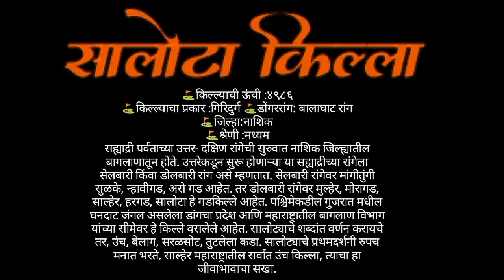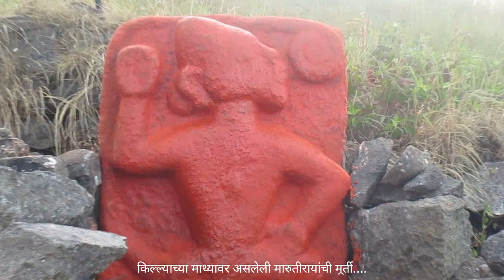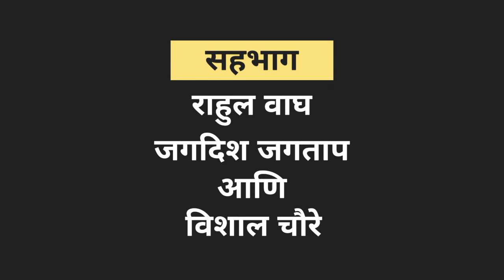Salota fort | Salota fort trek | सालोटा किल्ला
Salota fort/सालोटा किल्ला is a hill fort in Maharashtra, India. It is located in the Baglan region of Nashik. It lies close to the Salher fort.